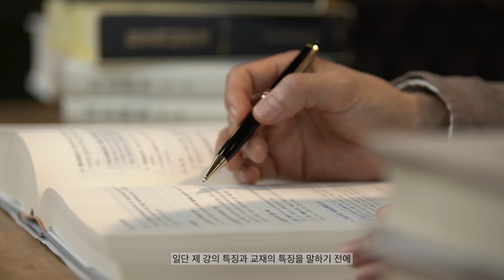[프라임법학원] 경찰간부를 위한 유일한 객관식 민법, 박기현 교수 인터뷰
▶국내 1위 경찰간부 민법총칙 박기현 교수 강의 자세히보기

▶타임라인
0:00 박기현 교수님 소개
0:35 경찰간부시험의 선택과목으로 민법을 선택해야하는 이유?
1:29 민법과목 객관식과 주관식 공부방법의 차이가 큰가요?
2:23 박기현 교수님만의 강의 특징과 교재 특징은?
4:00 경찰간부를 준비하고 있는 수험생들에게!